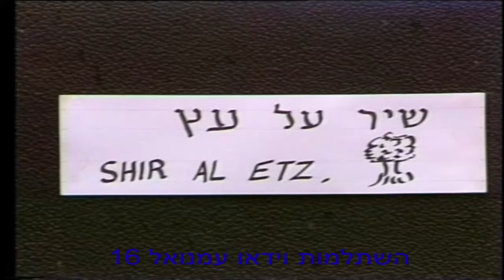שיר על עץ יעקב מריומה